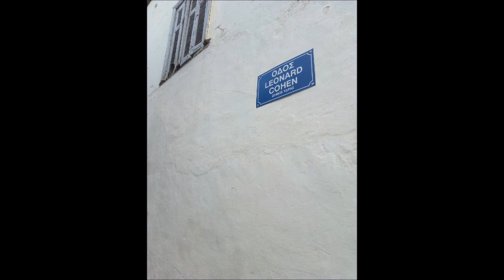Temple of the King Jimmy McKinlay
A Rainbow Song